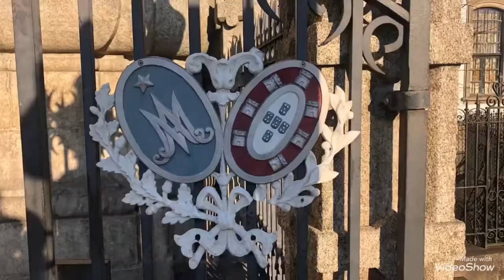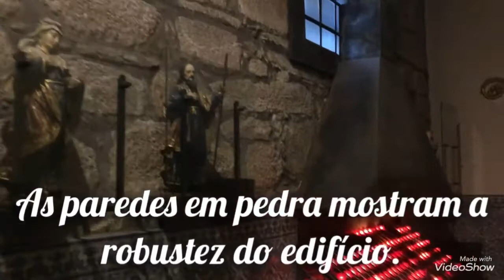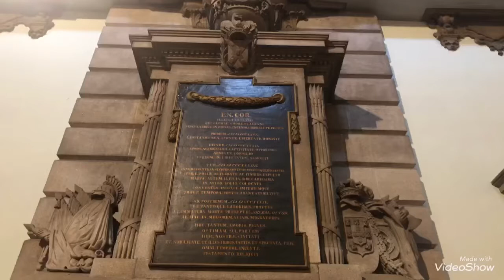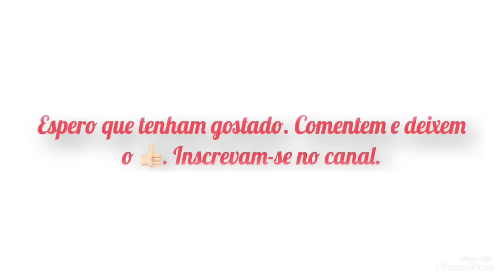D. Pedro I do Brasil e IV de Portugal. Elo entre os países.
Uma viagem história. O ponto de intersecção entre Brasil e Portugal é D. Pedro IV (de Portugal ou Imperador D. Pedro I do Brasil. Um soberano conhecido por ser um hábil soldado em campo de batalha, tinha como alcunha “o libertador “ por causa dos seus ideais. Tanto D. Pedro como à população do Porto resistiram ao cerco criado por D. Miguel que durou mais de um ano. Houve bombardeio, fome e doenças. No entanto, apesar de terem poucos soldados (7500 contra 40000) venceram com a ajuda do povo fiel e valente. Os liberais venceram os absolutistas e D. Pedro coroou a filha D. Maria II. Iniciou-se um novo ciclo em Portugal.

Para quem deseja incrementar a saúde o canal sugere um complemento natural a base de cogumelos e propolis verde. Informações abaixo.